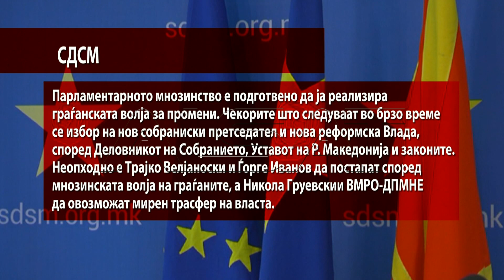Иванов: Нема мандат додека не се отстранат правните и политичките пречки